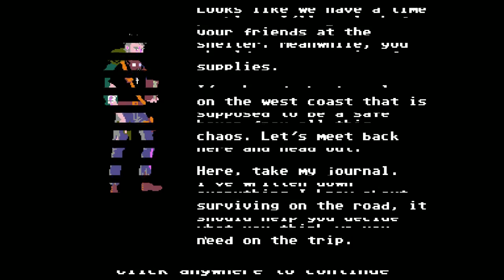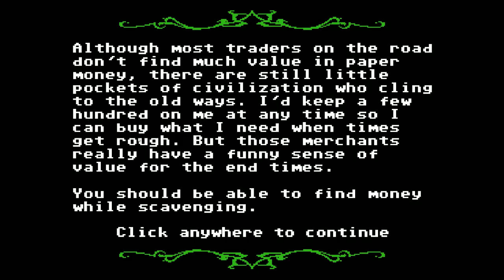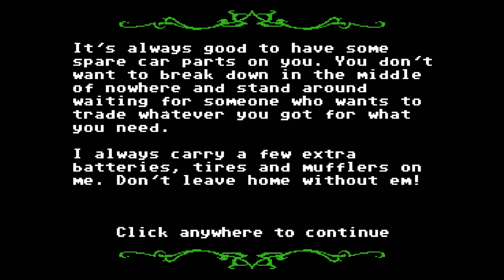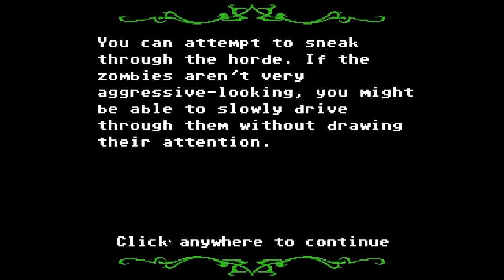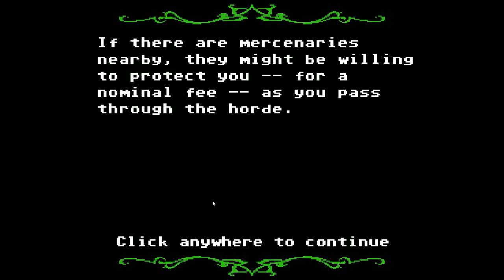ORGAN TRAIL DC - Welcome to Hell! - Pt 1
I give my hand at playing a revamped classic: Organ Trail: Director's Cut!
Victims: Myself, Callas, Andy, McGuire, Dusty
Do we survive? Watch to find out!